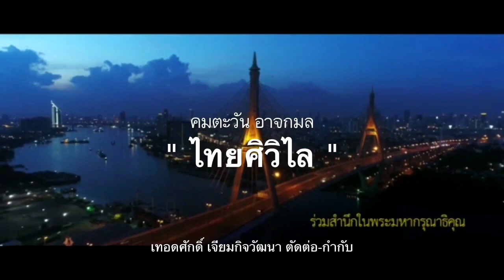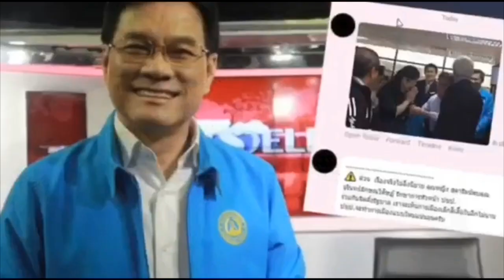ควรระวังให้มาก ! เหตุ ปล้นร้านทองครั้งใหญ่ที่สุด จ่อลามพระนคร